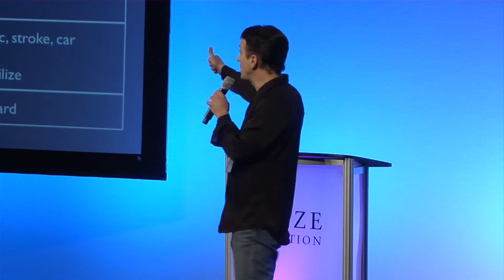"Dr. Roberts Rescue Bot" - Visioneering 2012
Prize Description: ROB.otic E.mergency R.esuscitation T.rauma S.ystem

Visioneering 2012 Semi-Finalist

About the X PRIZE Foundation